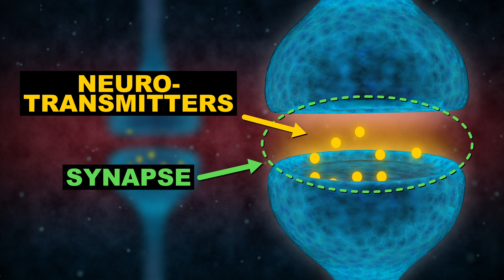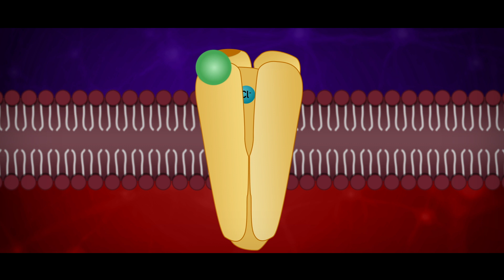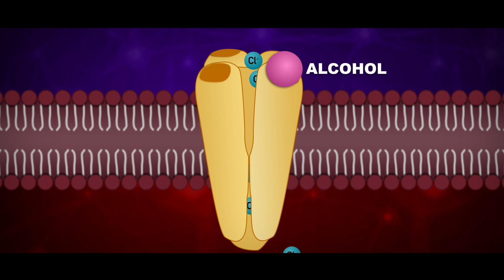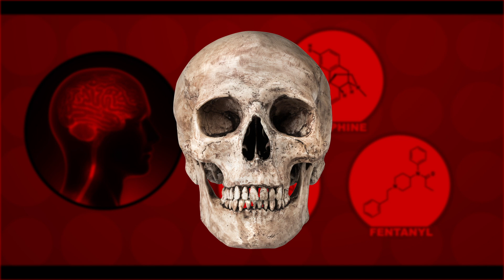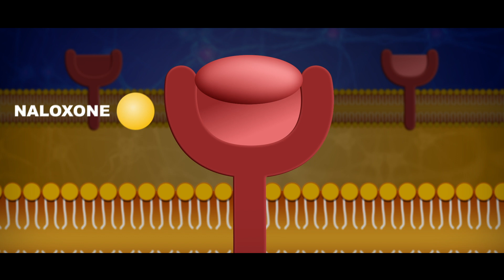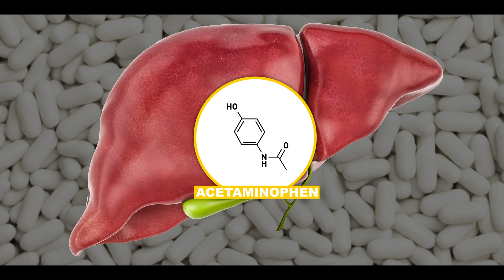What Happens When You Overdose?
If you or someone you know is thinking about suicide, there are people and resources available to help. Please call the National Suicide Prevention Lifeline at 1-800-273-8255

We've disabled comments here because we're a chemistry channel, and advice about self-harm isn't something we're good at. If you want to talk to someone who IS an expert on issues of self-harm and suicide, PLEASE call the number above.

Your body is a delicately balanced chemical system, and if you take too much of a drug you destroy that balance. That’s what happens when you overdose. This week on Reactions, learn how to spot an overdose and the ways different types of drugs wreak havoc in your brain.

Credits:
Producer: Elaine Seward
Writer:  Samantha Jones, PhD
Scientific Consultants:  Adam Blumenberg, MD
Lauren Murphy, MD